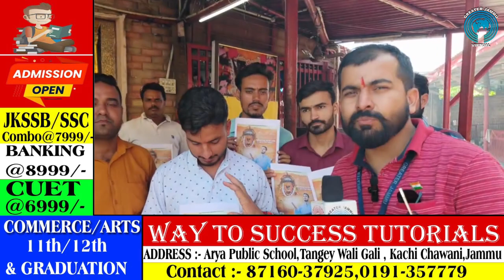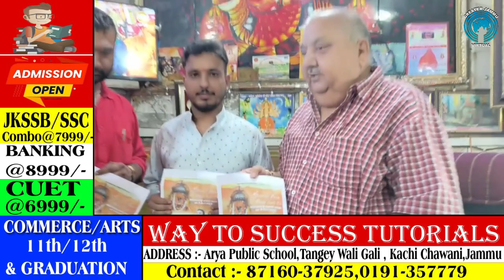Shukar hai Bawe Wali Ka' devotional song released | Greater Jammu